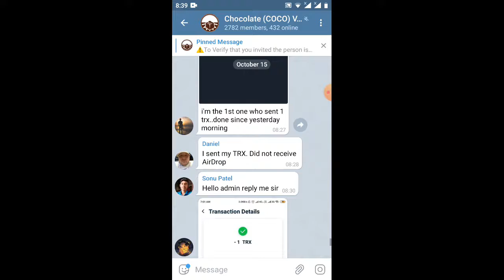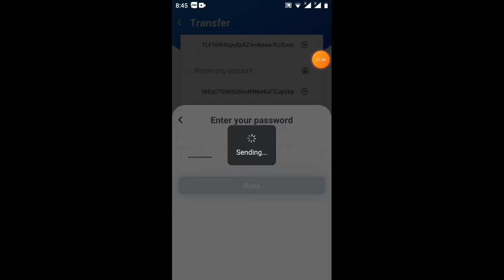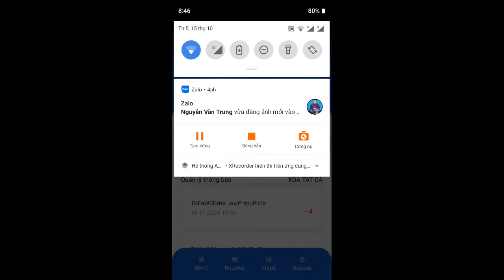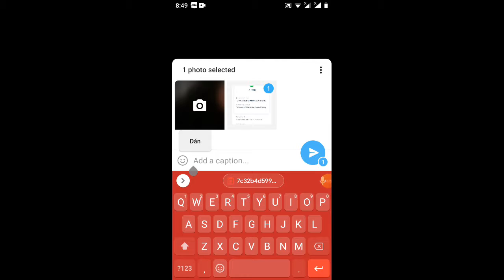vào rút tiền ae ơi dự án nhận 25$ CoCo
Link verified